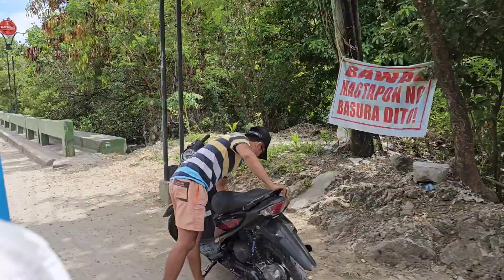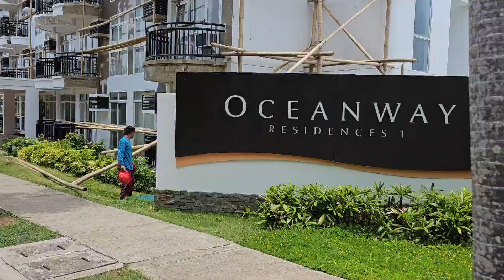RSD Goes Bora 2023 | Day 2 | Day Tour & Pool Party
"TBA 2023..."